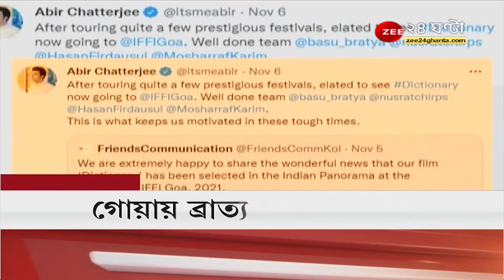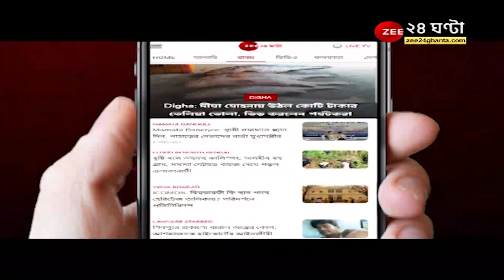Headlines: গুরুত্বপূর্ণ খবর শিরোনামে একনজরে | Latest News | Top News | Bangla News | Zee 24 Ghanta